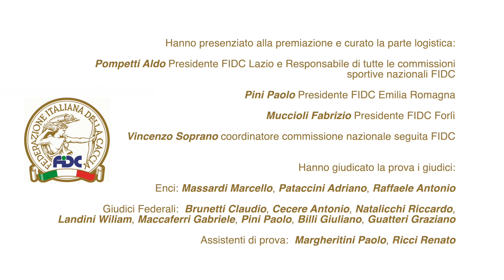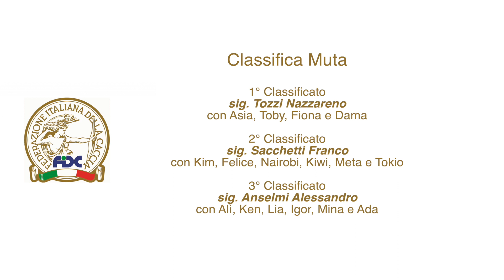COPPA ITALIA SU LEPRE A PIANDISPINO. UNA FESTA DELLA CINOFILIA SEGUGISTICA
Finale Coppa Italia per cani da seguita su lepre - Piandispino (FC) il 17, 18 e 19 marzo.